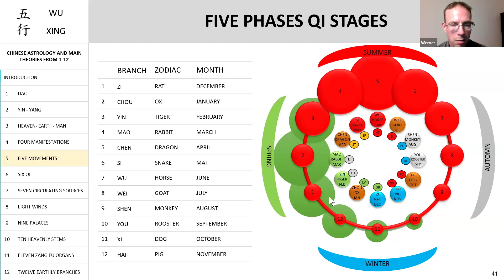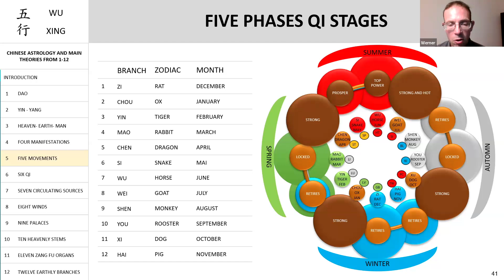Ba Zi, Himmelsstämme und Erdenzweige in der Chinesischen Astrologie mit Aaron Zizov - Trailer 2024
Ein innovativer Kurs über die Himmelsstämme und Erdzweige in Verbindung mit dem Wechsel und den Bewegungen der vier Jahreszeiten und den Bezügen zum Ba Zi.

Diese einjährige Weiterbildung setzt sich aus vier Präsenz-Wochenenden, die auf die entsprechenden Jahreszeiten Frühling, Sommer, Herbst und Winter abgestimmt sind, und drei begleitenden Online-Termine zu je 4 Stunden zusammen.